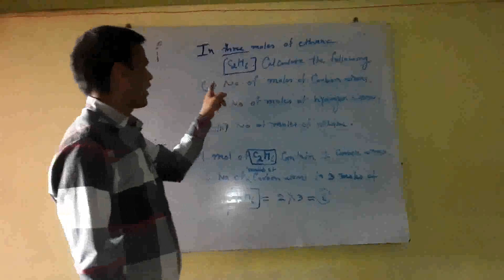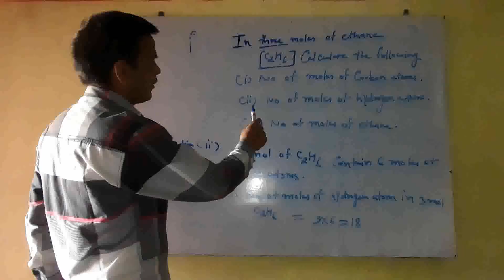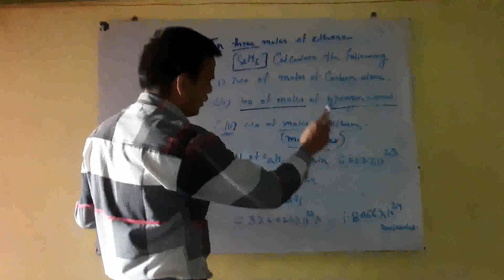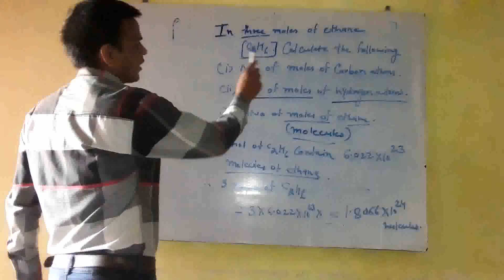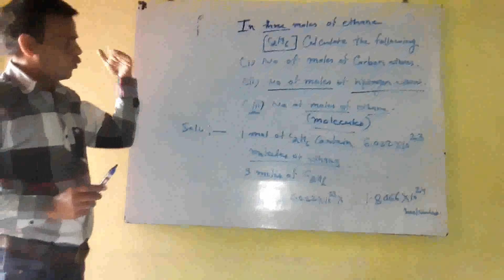Class 11th chemistry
Numerical of mole concept